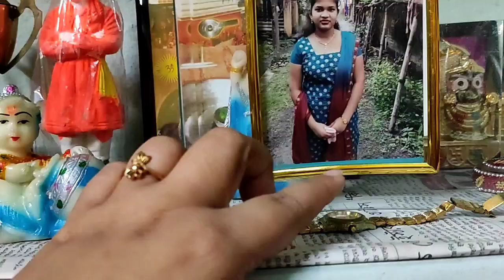আজও বানালাম কেক কিন্তু কেন ❓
ghorer kaj, ranna, cake banano, baper bari asa...